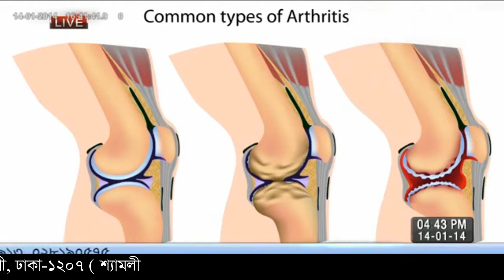শীত কালীন ব্যথাজনিত সমস্যা ও তার সমাধান।